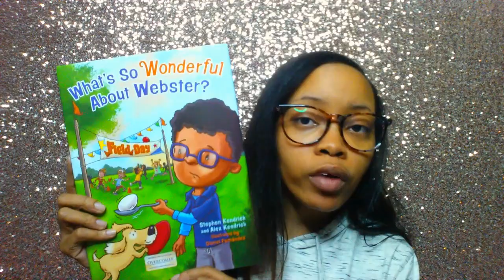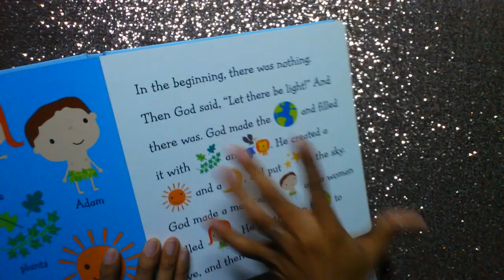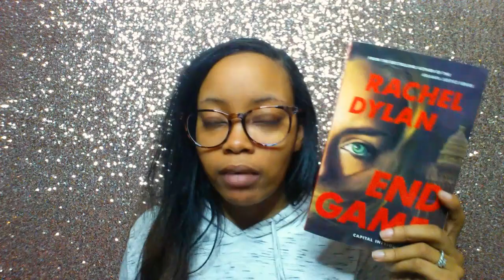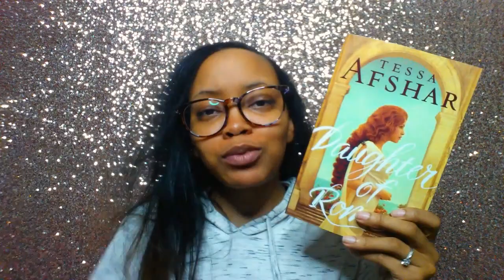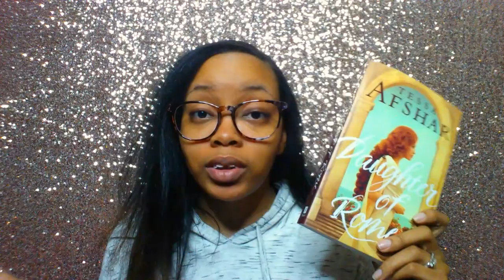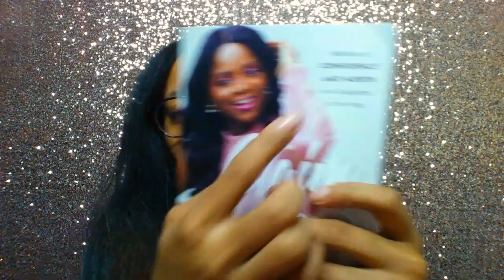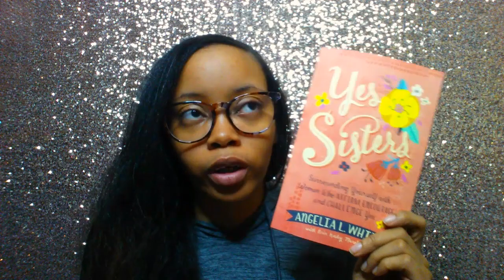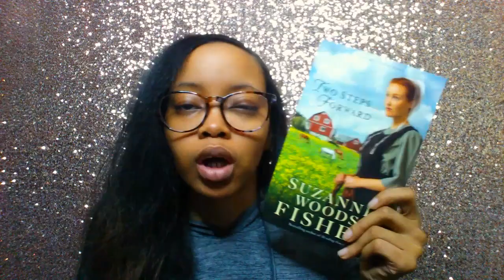January Book Haul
Hello Gems!

This is my January book haul. I started this video the night before I lost my voice and the video clip in between is on day 3 of my voice being messed up. I had to finish this video though, lol. Thankfully I am getting better!!!

Books Mentioned
♥ What's So Wonderful About Webster? by Stephen and Alex Kendrick
♥ Bible Alphabet Activitues for Kids by Shiloh Kidz
♥ God Gave Us Family by Lisa Tawn Bergen
♥ Look and Tell Bible from Thomas Nelson
♥ The Wait by DeVon Franklin & Megan Good

♥ Seeking Him by Nancy DeMoss Wolgemuth & Tim Grissom

♥ Keeping the Faith by Lianna Davis

♥ 7 Feasts by Erin Davis (Pre-Order)

♥ The Way Home by Tessa Afshar (Pre-Order)

♥ Claim Your Crown by Tarah-Lynn  Saint-Elien

♥ Yes Sisters by Angelia L. White

♥ Collision of Lies by Tom Threadgill

♥ Two Steps Forward by Suzanne Woods Fisher

"He must increase, but I must decrease." - John 3:30